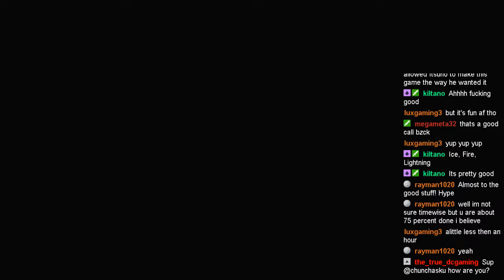Chunny Plays Devil May Cry 5! Part 36! Dante Vs Urizen! FINAL ROUND!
Dante has caught up with Urizen in this episode of Devil may cry 5! Or should we say Vergil? Its time to knock him down a few pegs! Lets do it!